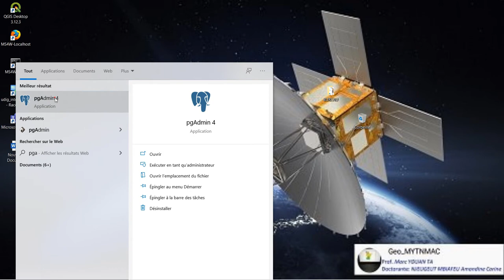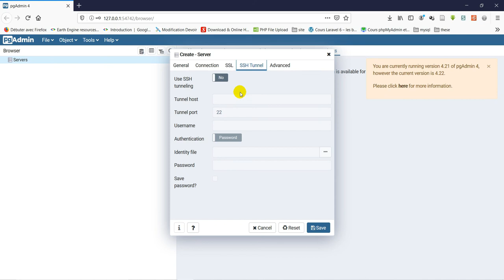[Geo_MYTNMAC] PgAdmin 4 (01) Connecter PostgreSQL 12 au serveur local via pgAdmin4 sous Windows10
Cette vidéo présente la procédure de connection de PostgreSQL 12 au serveur local en utilisant pgAdmin4.